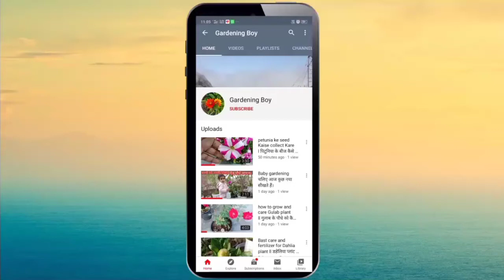How to save dahlia plant tubers for next season ll( gardening boy)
How to save dahlia plant tubers for next season

like( gardening boy)